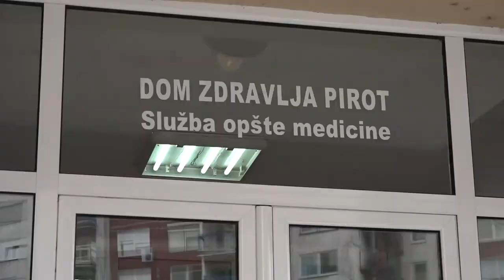MANJE GUŽVE ISPRED KOVID AMBULANTE